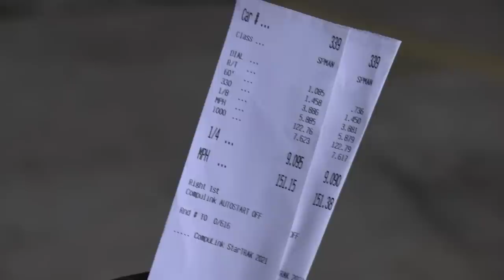Tesla Model S Plaid UNLEASHED!! Day 5 of Rocky Mountain Race Week 2.0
It's the final day of Rocky Mountain Race Week 2.0 and we're back at Thunder Valley Drag Strip in Noble, Oklahoma! Did we just run our fastest quarter miles times yet in the Tesla Model S Plaid!?